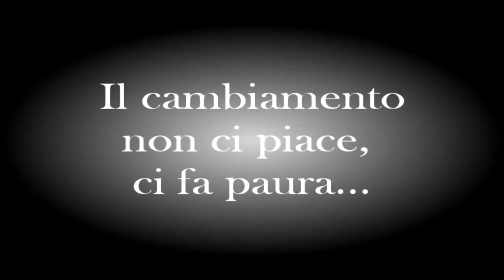Everything I Do // Seconda Stagione [Trailer]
Okk non è niente di speciale e non si capisce niente ma è proprio questo il bello u.u Se siete curiose seguite la seconda serie che comincerò tra pochissimo, questione di giorni :D
Un bacione, la vostra Katia **

Un'ultima cosa, ho pubblicato il nuovo episodio di 'Feeling' ma lo hanno visto in pochissimi, che succede? :( Su, su, commentate :D